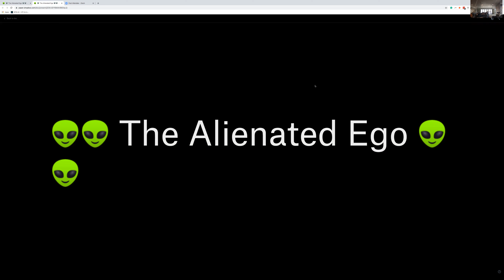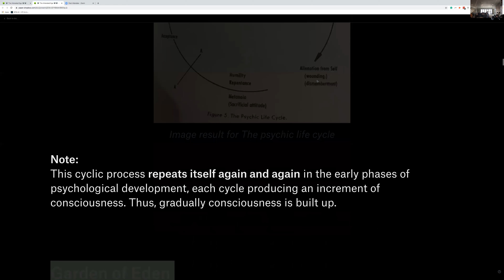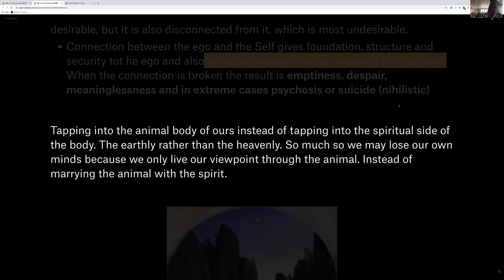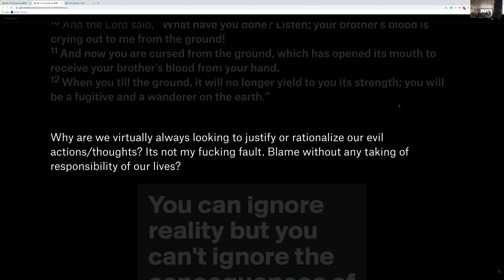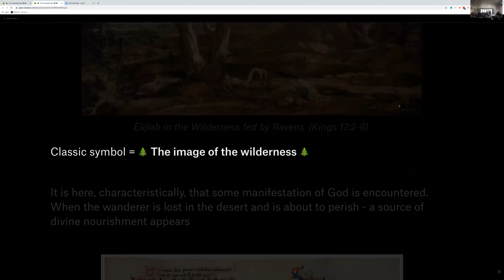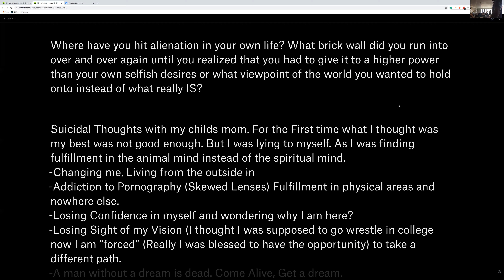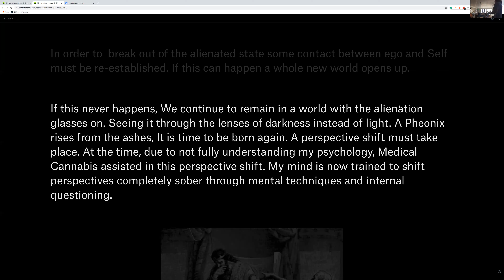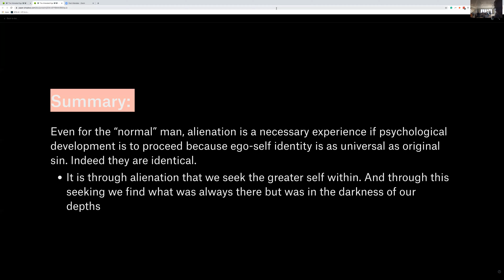The Alienated Ego - The Pain of Becoming Conscious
In this episode we dive deep into the topic of the alienated ego and what it means to be separated from the greater Self